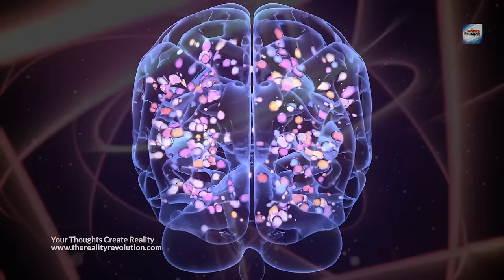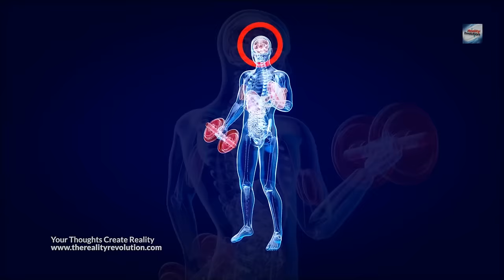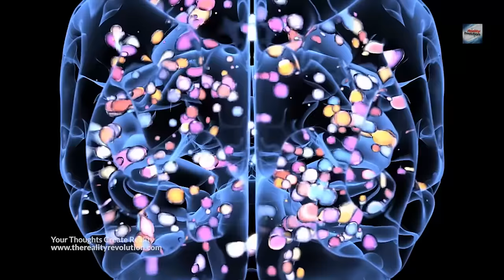Your Thoughts Create Reality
Your thoughts have the power to sculpt your reality! This is what my podcast is all about. Yet I still get doubters all the time. After all this time, the greatest obstacle for many is the belief that their thoughts are not able to create reality. Before anything else you must come to an understanding of this important fact. Your thoughts create reality. So lets talk about it. Do your thoughts create reality? How do they do it?